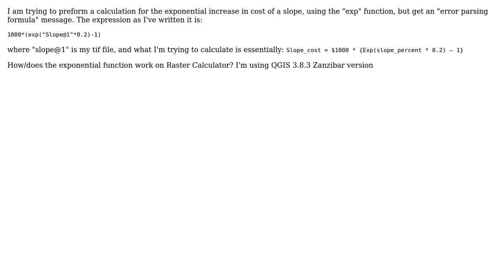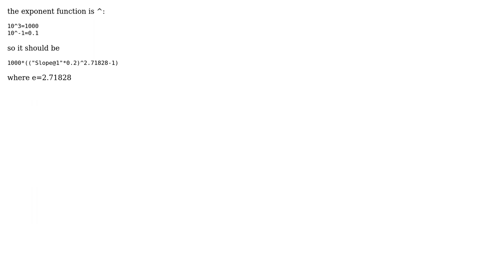GIS: exp function not recognized in Raster Calculator?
With thanks & praise to God, and with thanks to the many people who have made this project possible! | Content (except music & images) licensed under CC BY-SA | Music | Images & others | With thanks to user Michael Stimson user Lindsey Burke user eurojam and the Stack Exchange Network Trademarks are property of their respective owners. You are responsible for your own actions.